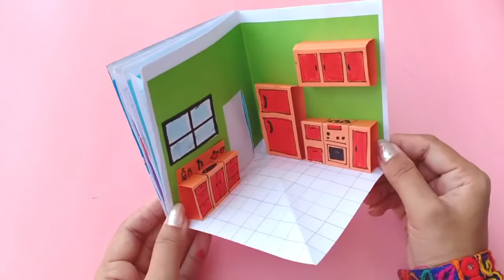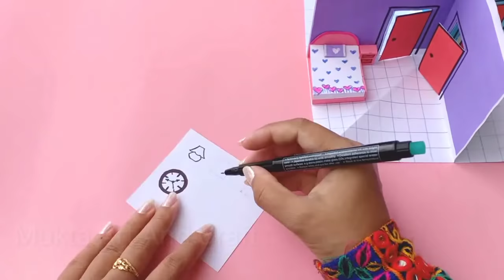How to make Beautiful Paper House || DIY Miniature Paper House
. Music ♪♫ .